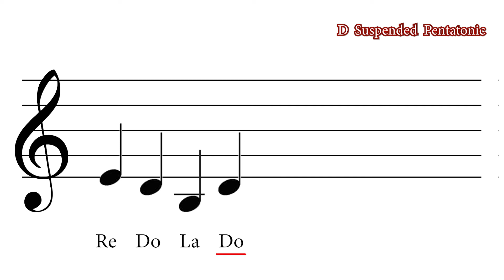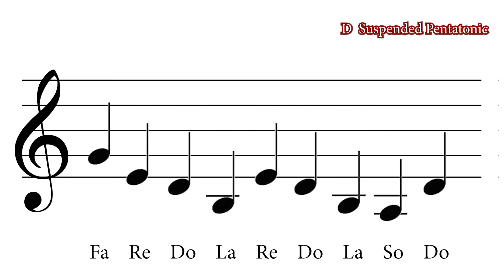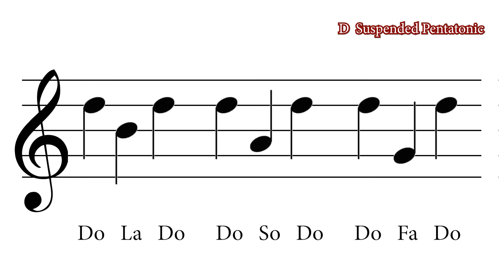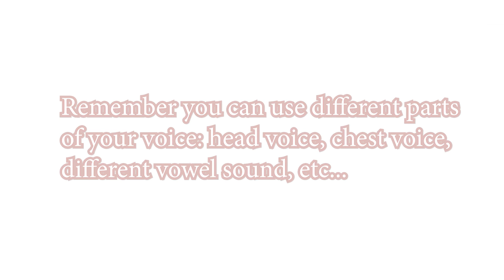DAILY SINGING PRACTICE - The D Suspended Pentatonic Scale.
DAILY SINGING PRACTICE // WARM UP - The D Suspended Pentatonic Scale.

In this lesson, we’re looking at singing exercises for the D Suspended Pentatonic scale. The 4th mode of a major pentatonic scale.

...yep...

⚡︎ KMZ